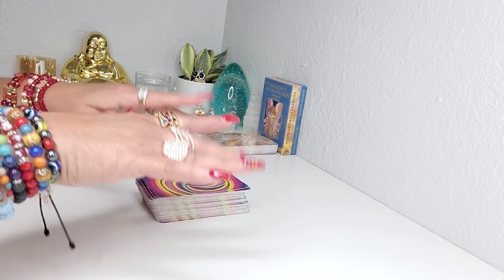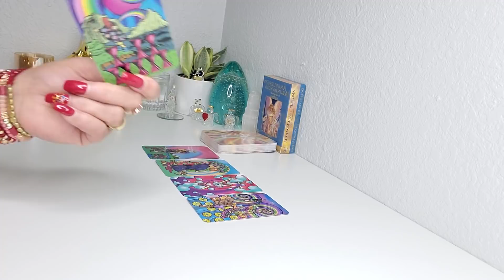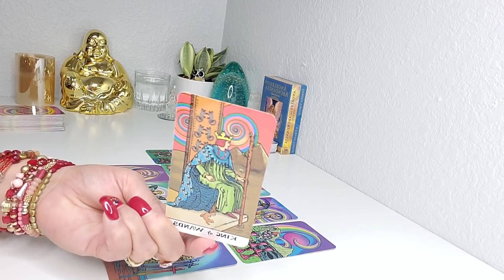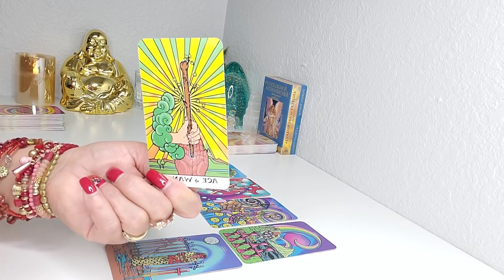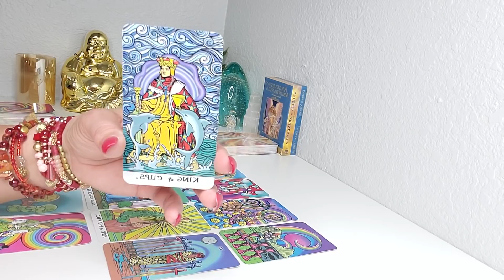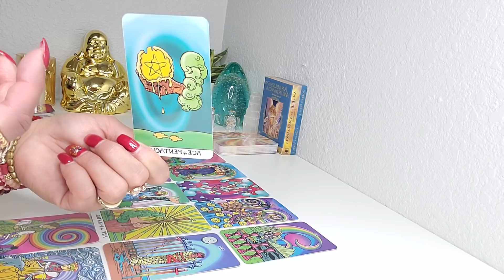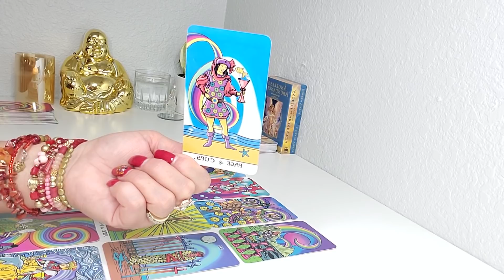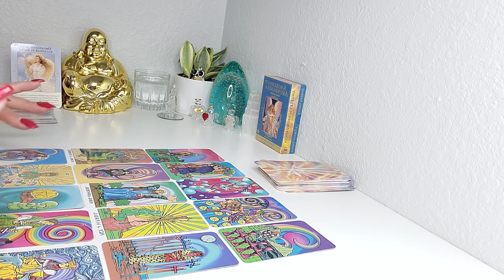♍ VIRGO!🔮 LECTURA BONO, CIERRE DE AÑO CON EXITOS Y RECOMPENSAS! DICIEMBRE 2020! ❤🔥💰